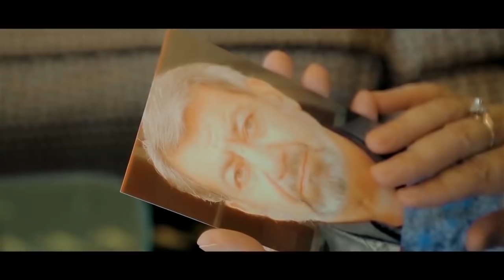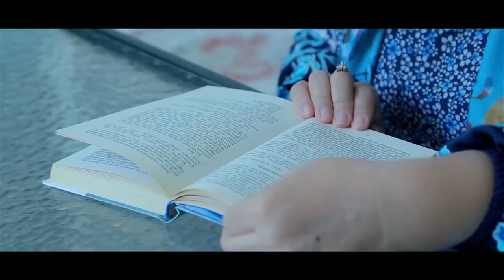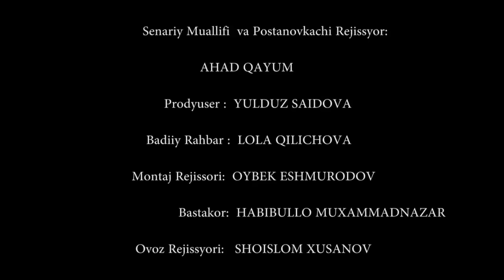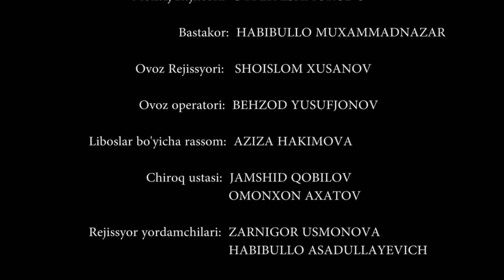Cестра мужа - узбекфильм.